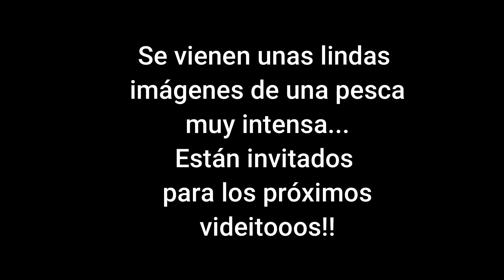UNA PESCA "A DOS MANOS" PIQUE TRAS PIQUE EN ESTE MES DE JUNIO